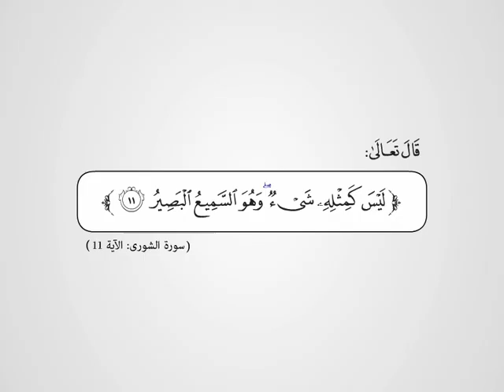الله السميع البصير